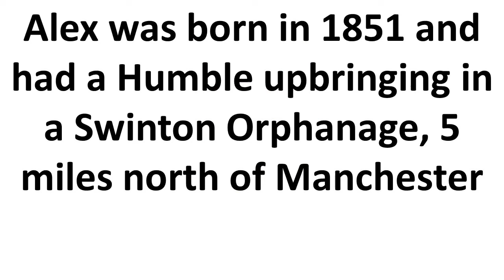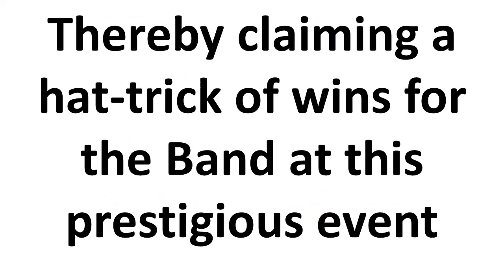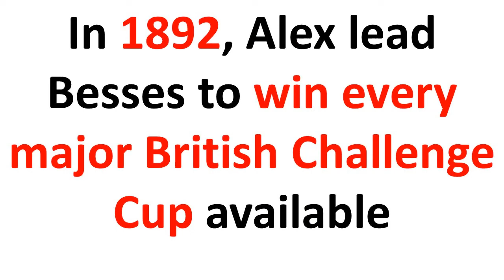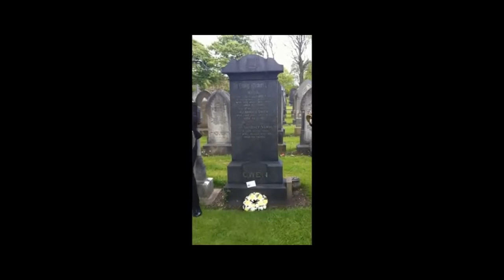Tribute Alex Owen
Hymn: Sandon
Band: Small group of Besses players
Where: Stretford Cemetary
Grave: Alexander Owen
When: 2012
Besses players took the opportunity to play at Alec Owens Graveside after a concert in Stretford Park

Besses Band was at a very low ebb at this time
Struggling for players and very low on funds

A week after this tribute a solicitors letter arrived at Besses Bandroom to inform the Band that a lifelong fan from Stoke had bequeathed 25% of his legacy to Besses which amounted to over £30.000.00
Donald Aldman was the benefactor.
A bus driver from Stoke that was a lifelong fan but had no other links with Besses